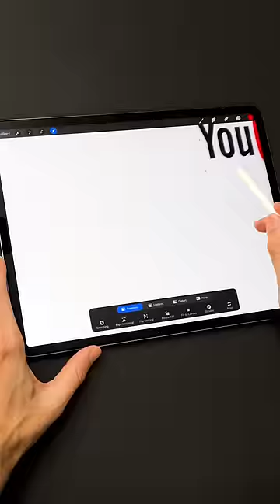Best @youtube Logo Animation 🤩